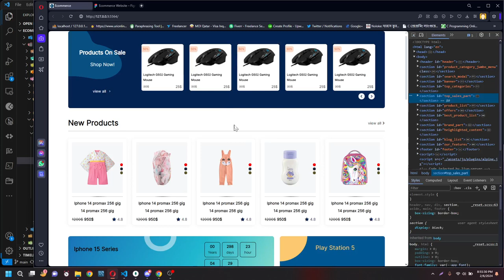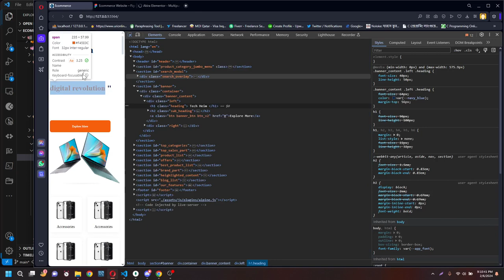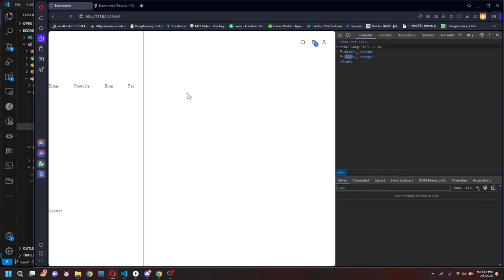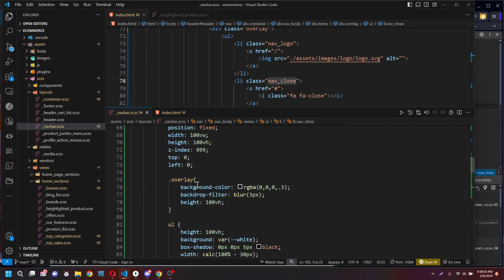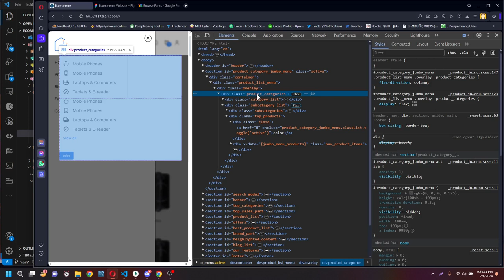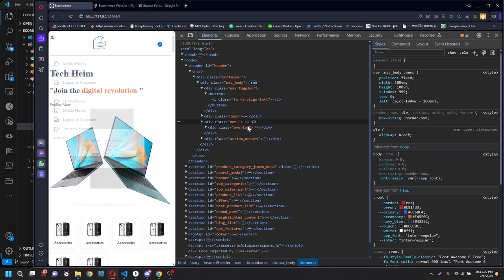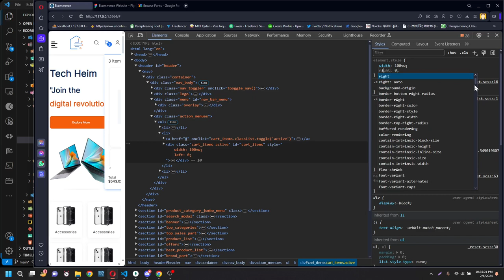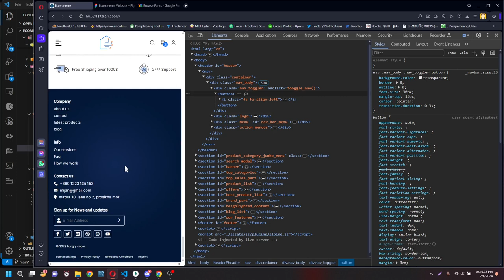Responsive ecommerce navbar and header, extra small device